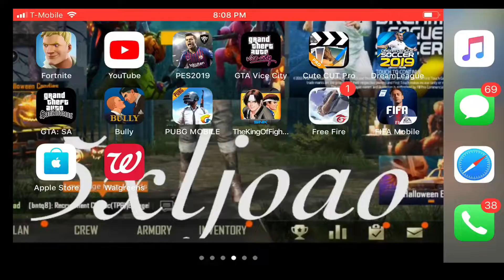PUBG mobile vamos por nivel diamond III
Jugando en diamante estamos subiendo de
Nivel gracias a todo
Por su apoyo